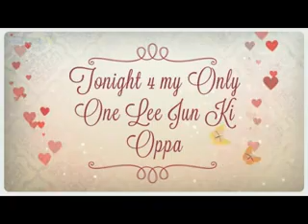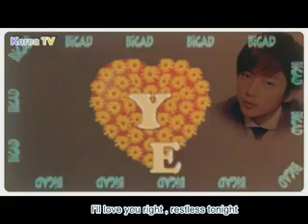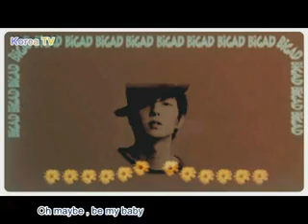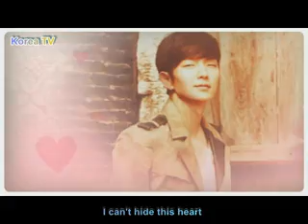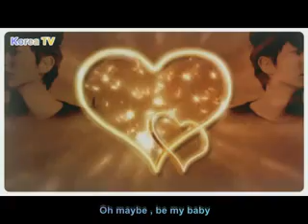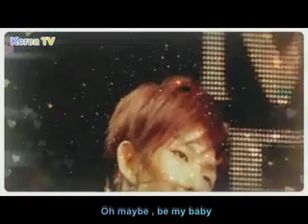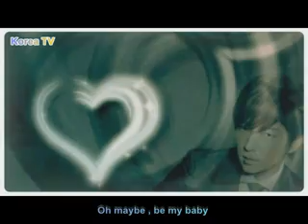Tonight 4 Super Star Lee Jun Ki oppa with English sub full )